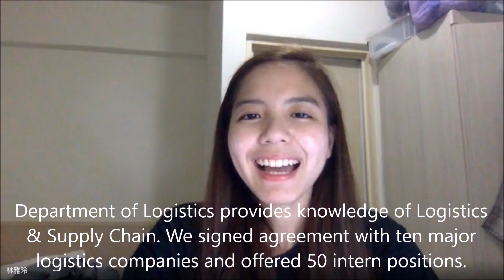開南物流宣傳影片泰文版 ญาณิน พานิชกุล 主演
開南物流宣傳影片泰文版、泰國美女林雅玲